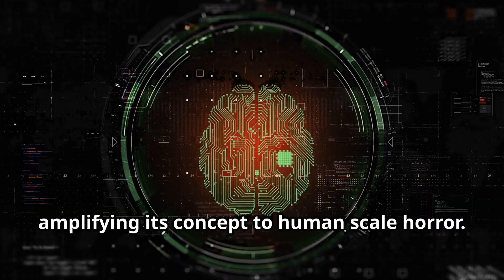Nature’s Real Life Zombies The Ants Controlled by Fungus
Discover the chilling world of Ophiocordyceps, the fungus that controls ant minds with terrifying precision. This fascinating parasite turns ordinary carpenter ants into "zombies," manipulating their behavior to spread its spores deep within tropical rainforests. Learn how this microscopic spore invades an ant’s body, forcing it to climb and latch onto leaves before unleashing its deadly fruiting body. Explore the science behind this natural mind control, its evolutionary history dating back millions of years, and surprising potential in medicine. Perfect for science and nature enthusiasts, this video unravels one of the most incredible examples of parasitic manipulation in the wild.